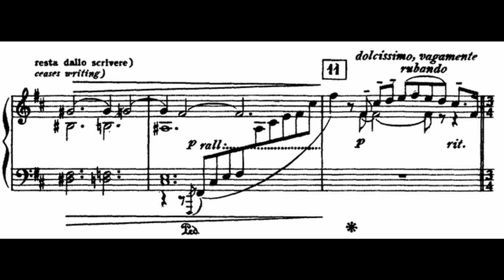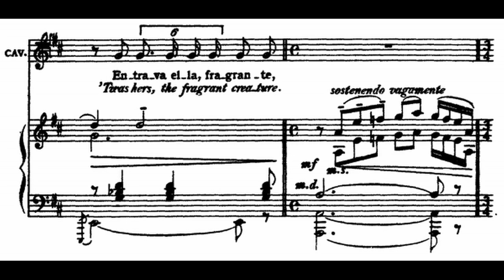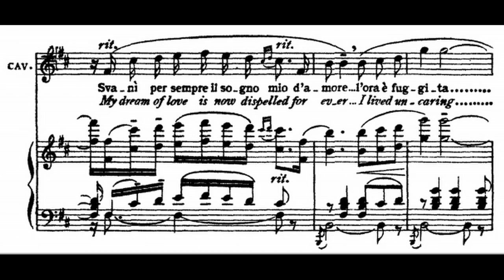'E lucevan le stelle' (G.Puccini) From Opera 'Tosca' / Piano Accompaniment, MR, Karaoke, 피아노반주